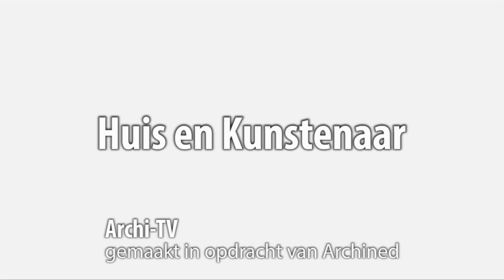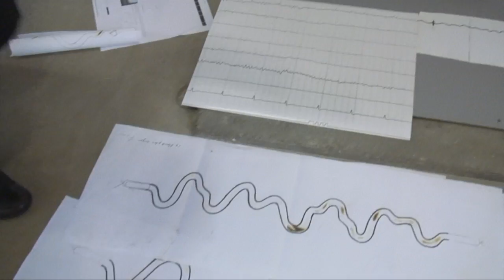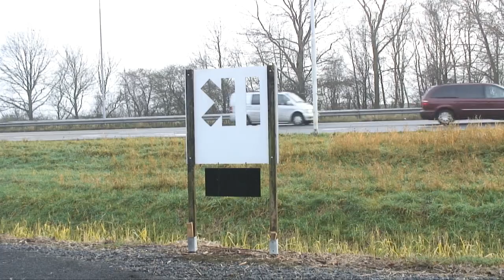IK-eiland - Jan van Munster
De watertoren van Oost-Souburg nabij Vlissingen en het bij de toren behorende terrein zijn door beeldhouwer Jan van Munster getransformeerd tot het IK-eiland; een fusie van erfgoedbeheer, landschap, architectuur en beeldende kunst. Het IK-Eiland is een unieke enclave, een woon- en werkplaats voor de kunstenaar, maar vooral een plaats waar kunstenaars in verschillende paviljoens werken en (tijdelijk) wonen, waar werk kan worden gemaakt en getoond en waar een voorheen onbestemd gebied wordt opgeladen met architectuur en beeldende kunst.